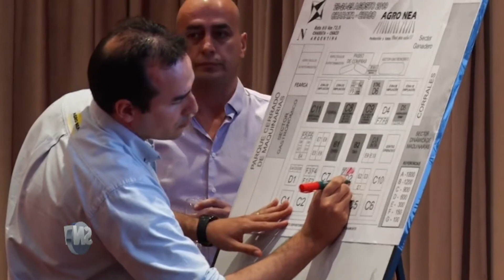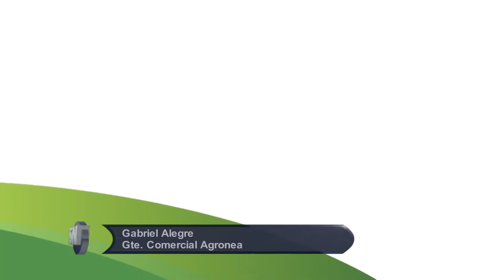Sorteo de stands de Agronea 2021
El próximo 12 de agosto sorteo de stands de Agro nea de manera Semi presencial .
Agronea sera la 1era Exposición a campo Post Pandemia del 17 al 19 de setiembre e Charata Chaco